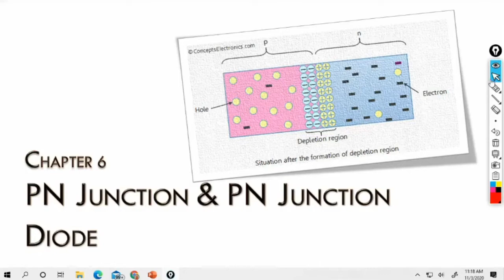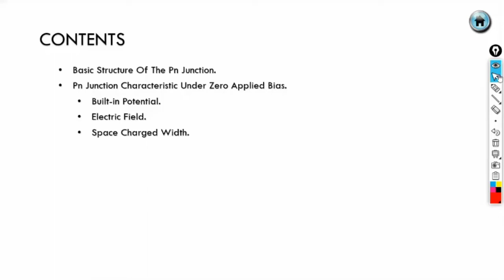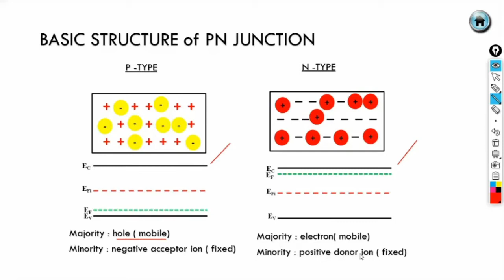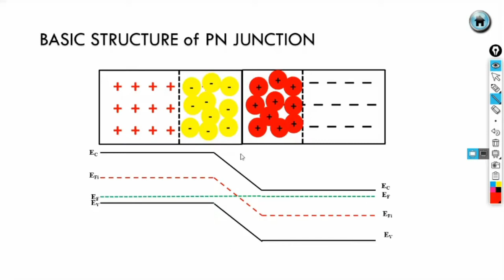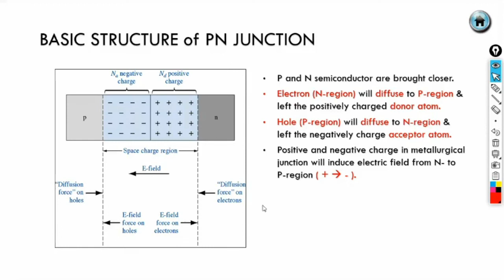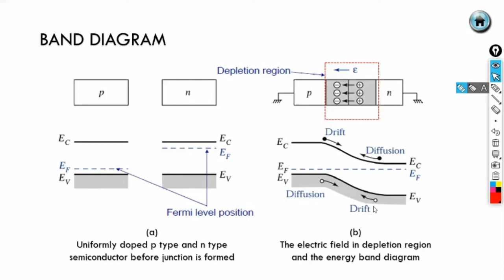Chapter 6 DMT234 Part 1 - PN Junction & PN Junction Diode